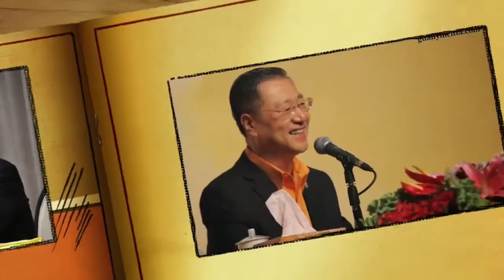【小故事大道理】富人與窮人的幸福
一個人學佛不能太貪著五欲，慾望真的是很害人的。一個人要這個、要那個，慢慢地什麼都要，到了最後，他心中充滿著慾望，他就會忘記自己受苦的過去，他就不會去好好地修心修行。

我們做人如果太貪著世俗之樂，就是人間的一些世俗的快樂，比如吃飯、喝酒、玩耍、打麻將，去跟人家講一些葷笑話，那麼你根本就沒有時間去修行。

浪費時間就是因為你太貪了，有些人為了一個房子，為了一個車子，會付出自己很多的時間。過去為什麼菩薩讓我們苦修行呢？因為當一個人吃苦的時候，他就會想到要修行；當一個人在物質上享受的時候，他不會想到要修行，他也不會想到要約束自己、提升境界。

-節選自《慾望為空 菩提為真》

在滾滾的紅塵之中，唯有與佛法相伴，才能找到出路，才能消除對物慾、情慾、名利的貪執，保持心靈的清淨，才能變得更恬淡、更愉悅、更豁達，找到心靈真正的歸宿。

-節選自《天上的蓮花就是我們的家—記台灣世界佛友見面會》